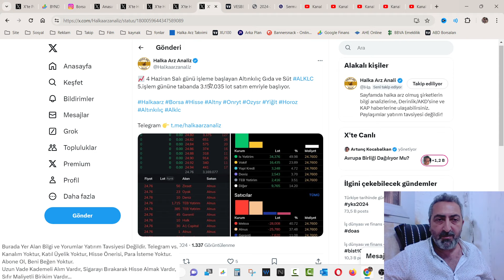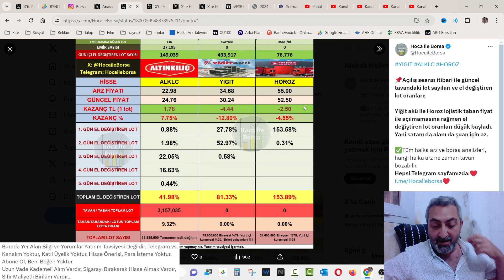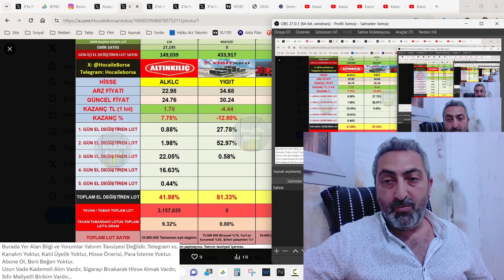Halka Arz Hisselerinde Hafta Açılışı Beklendiği Gibi horoz yigit alklc El Değiştirme Oranları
Halka arz hisselerinde hafta açılışı rakamlarına baktığımızda beklenen oluyor desek yeridir, eksiler, kırmızılar, tabanlar gırla...